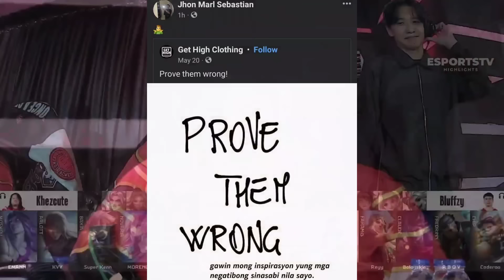BIGETHROW LAGLAG AGAD! SUPERKENN TINAWANAN NI YAWI HUMBLE ISDA KEY? PRIME SA REGULAR SEASON LANG?!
Media: @ronnotthedjph   @spinesports

Source: @WolfCasts

Clippers: @ZEkilled  @SnipeGamingTV   @Javierml  @Kuneho14

Credits: @MPLPhilippines  @MobileLegends5v5MOBA  @OhMyV33NUS